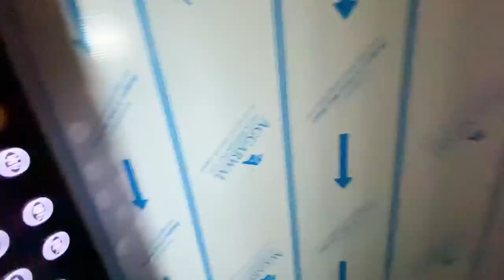NEW HOME🏠😍[JORAVAR SINGH KALSI]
I houp u guys like this video, if yes then give this video a like, comment and also share it with your friends. subscribe to my channel if you want to see more of me and also press the bell icon to stay updated

PEACEANDLOVE✌🏻